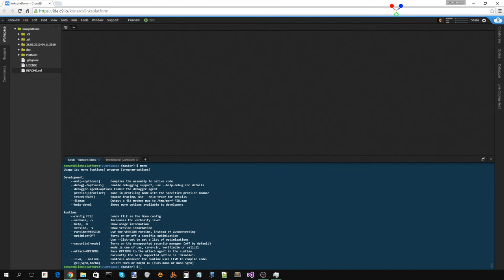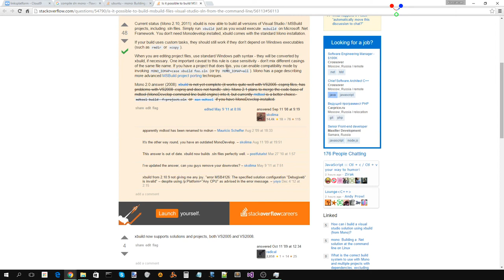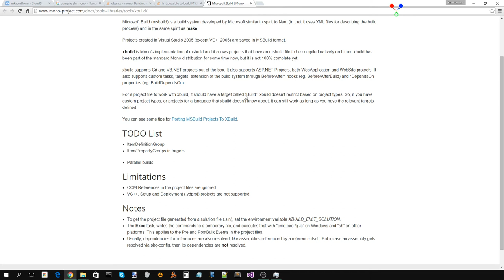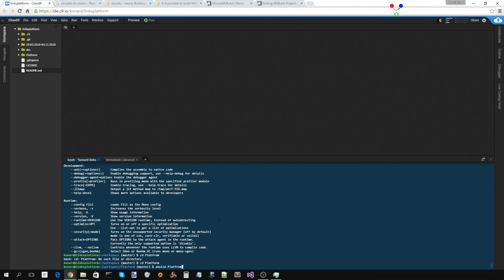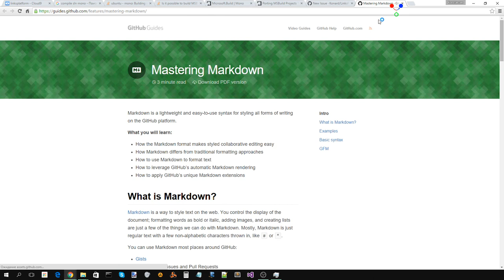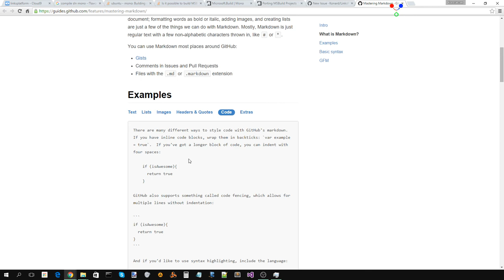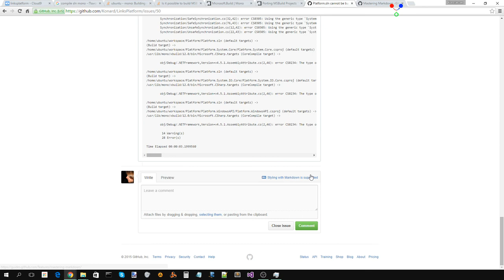Platform.sln cannot be build with mono's xbuild